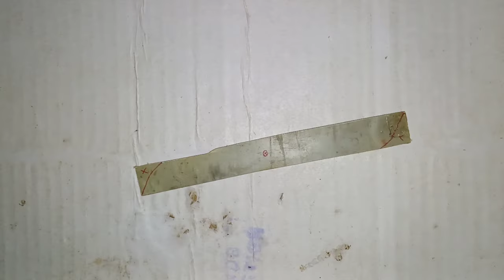How to make propeller at home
Hello friends aj may aplogoko kaysi propeller banata hai o dekhunga to please watch this video end.